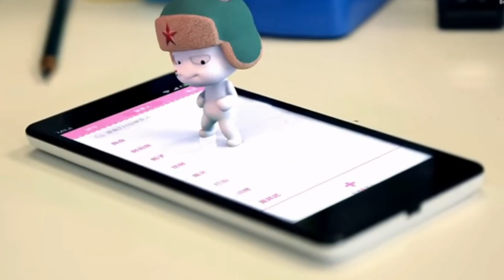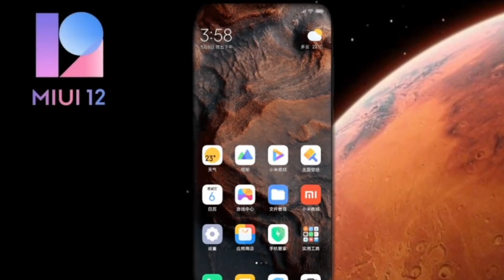😡Xiaomi ACUSADA de hacer TRAMPAS en benchmarks con sus Xiaomi 11,😬 tal y como hizo Samsung !🤬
QUE DECEPCION DE PARTE DE LOS FABRICANTES de telefonos
NO QUIERO NI ESCRIBIR NADA !!!

➡️DESCARGAS, SOPORTE E INFORMACION.